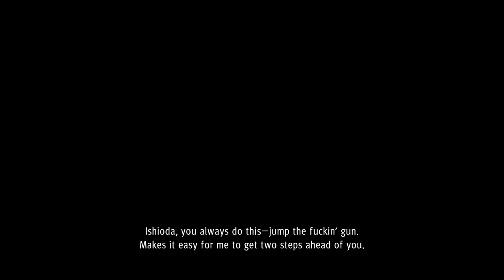Yakuza: Like a Dragon Part 85: The Torch Is Passed